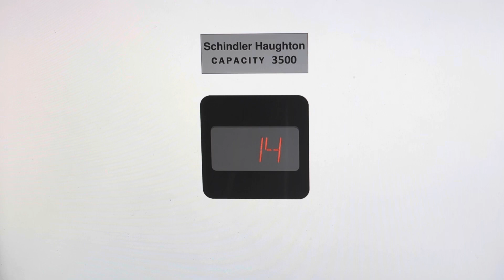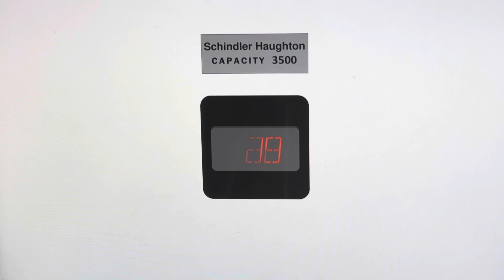Schindler M Series Traction Elevators @ 24 America Center - Downtown Elevationville